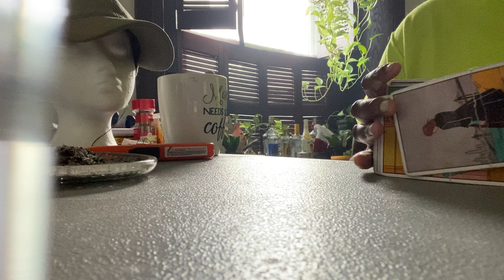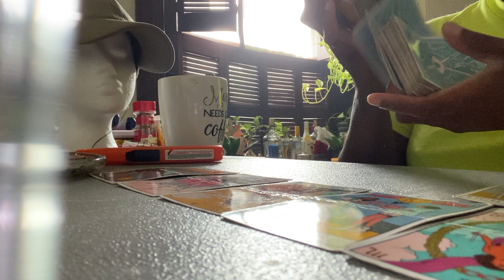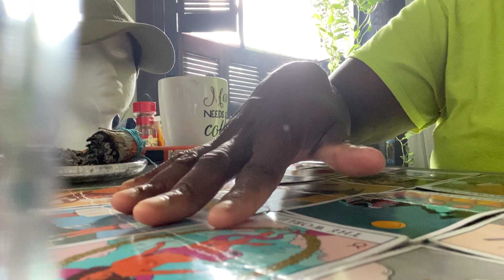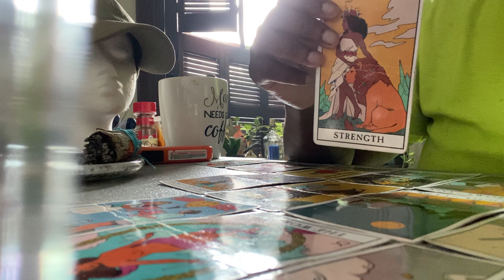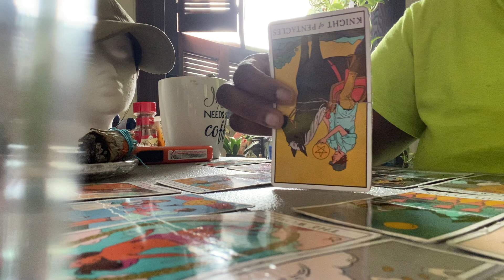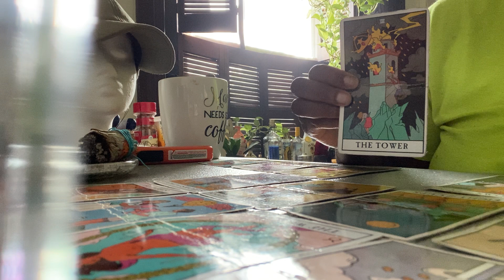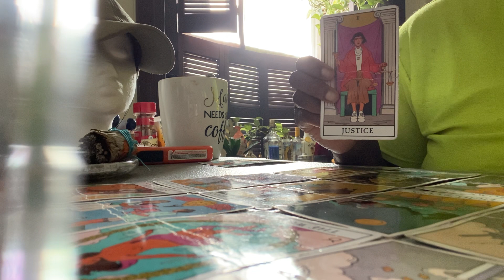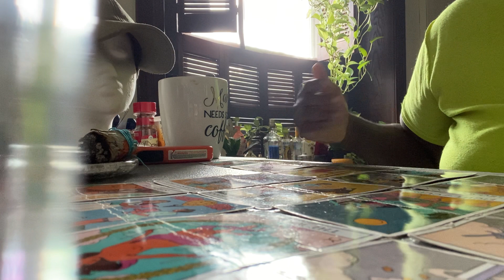POST VIDEO QUICK 🤦🏾‍♀️😩 CUZ NOT ABLE TO EDIT/POST| WHAT DID SEPTEMBER 11,2001 READING COME OUT??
Reflecting on a day that can never be forgotten and felt like something out of a action pack movie. But in reality it wasn’t fiction with any parts to be made up. I remember 9/11/01 very easily and know that it’s part my life and so as United States of America. I send my prayers & condolences to any and everyone affected by this day including myself.

An I do plan on putting out more (videos) personal and nails videos.